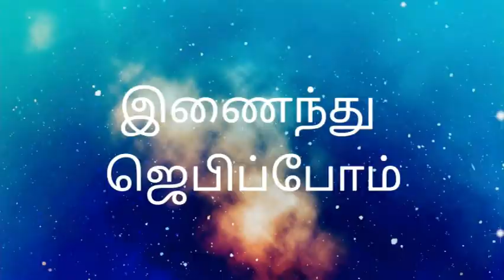Morning Prayer|என் வாழ்வு சான்று பகரக்கூடிய வாழ்வாக இருக்கின்றதா? திங்கள்கிழமை Fr. Y ஆரோக்கியதாஸ்